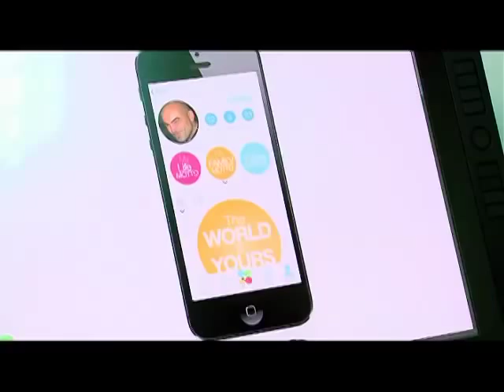Desarrollar apps para el mercado mundial. La historia de 360.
La empresa 360 Digital desarrolla juegos y aplicaciones que actualmente se comercializan en las tiendas Google Play y App Store.

Juan Pablo Gaviria, CEO de la compañía, cuenta como se inspiró en  un viaje que hizo a través de Colombia para,  desarrollar las aplicaciones que hoy día lo han llevado a obtener reconocimientos internacionales, como ya lo logró con su aplicación "Write it versus".

360 Digital es una empresa con talento